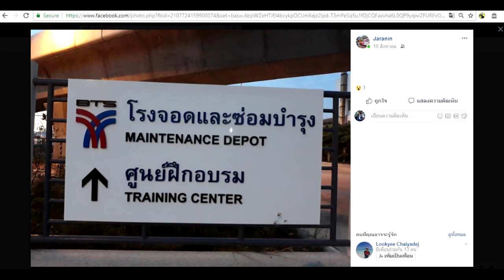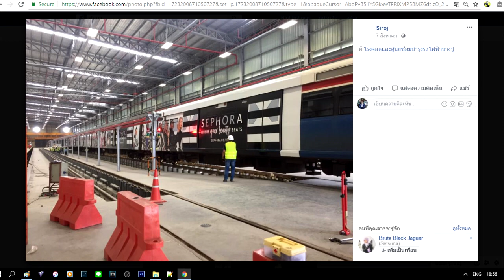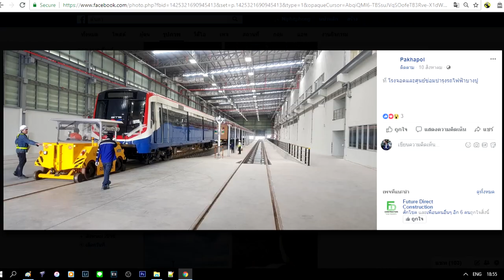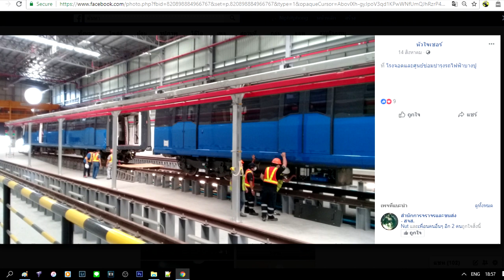ภาพล่าสุดของรถไฟฟ้า BTS ขบวนใหม่ เป็นอย่างไร ? ของเดือนสิงหาคมนี้ ( รถไฟฟ้าสายสีเขียว )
สถานะปัจจุบัน : ประกอบตู้รถไฟฟ้า
สถานที่ : ศูนย์ซ่อมบำรุงรถไฟฟ้าสายสีเขียว บางปู
( หนึ่งในเส้นทางรถไฟฟ้าสายสีเขียวช่วงแบริ่ง - สมุทรปราการ )